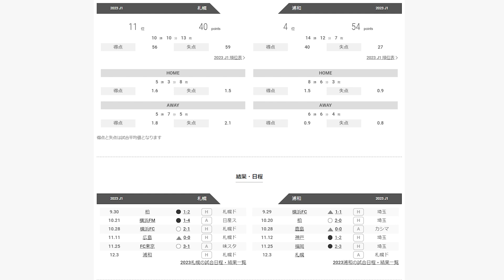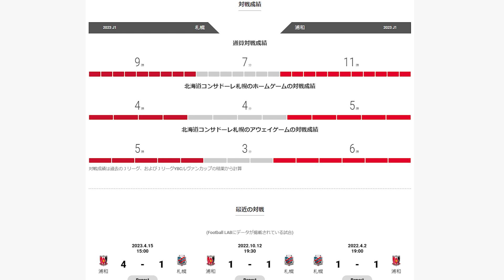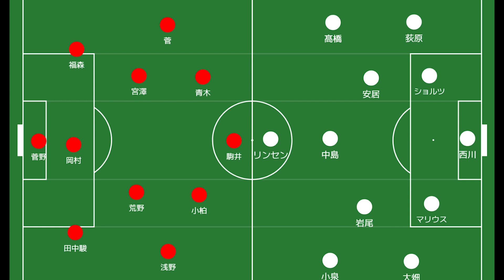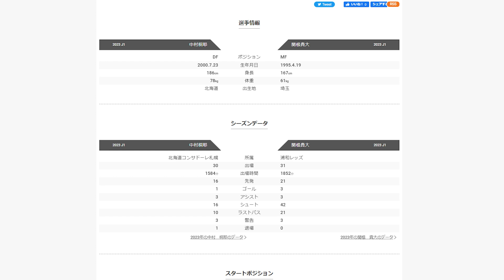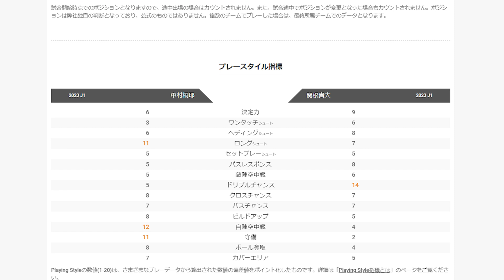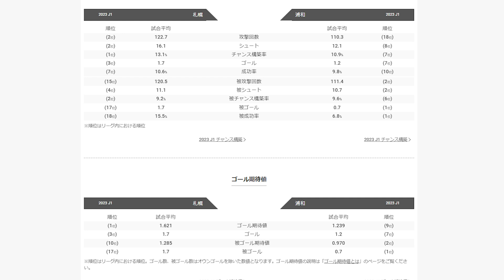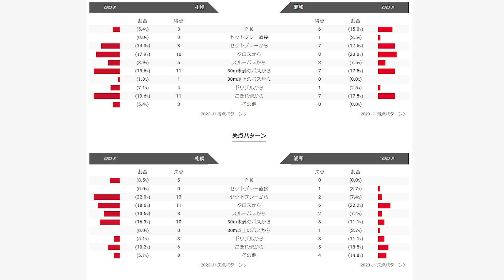【浦和レッズ】小野伸二引退試合/しかしアジアへの挑戦を賭けた試合で負けるわけにはいかない【北海道コンサドーレ札幌】